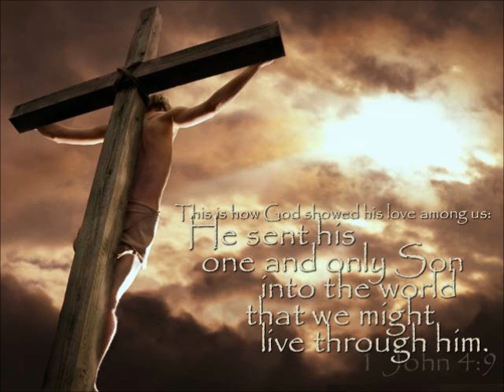REPROBATE BY DAVID BALLARD.wmv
Pastor David Ballard of Bark Road Pentacostal Church in Waco KY preaching the message titled "Reprobate".